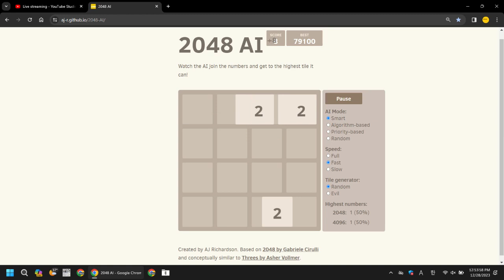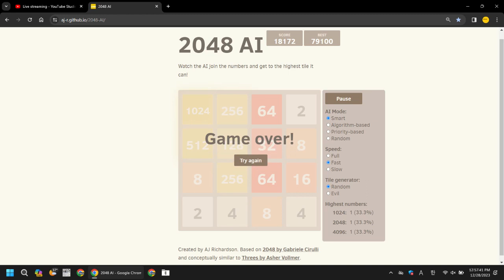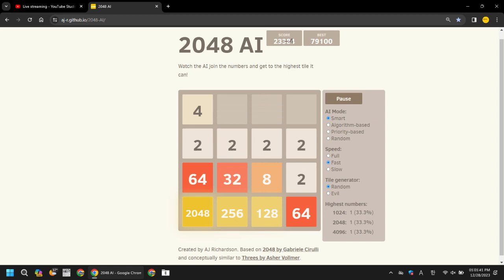2048 A.I. (Smart Mode) - Achieving high tiles, some game over's.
This video is a AI doing 2048. It does fail, but it can go surprisingly high sometimes.

Idk how many moves, but probably well over 300 moves.

Also, this video is in 720p (it's them max quality, that is what I chose).

I originally wanted this video to be 22 minutes, and 15 seconds long. it probably literally almost is.